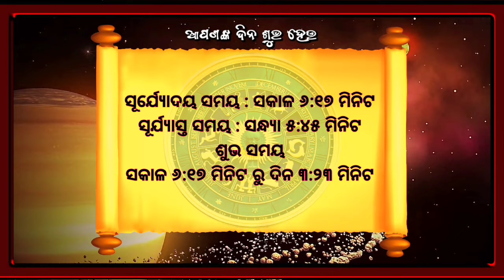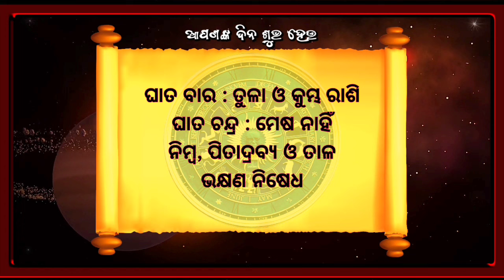Ajira Rasifala | 15 February 2024 (ଗୁରୁବାର) Today Odia Horoscope | Ajira Rasifala Prediction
Ajira rasifala 15 February 2024
15 February 2024 today odia horoscope

Aji ame 15 February 2024 ra 12 ti rasira rasifala bisayare janiba.

February 2024 today odia horoscope
ajira rasifala
ajira rashifal
bhagya bhabisya today episode
rashifal
aaj ka rashifal
ajir rashifal
rasifala today
rasiphala
bhagya bhavishya
15 tarikh ka rashifal
rasi phala
aji ra rasifala
odia rashifal
rasifala
ajay rashifal
ajira rasifala odia
bhagya bhabisya
rashifal odia
aji rashifal
prarthana channel
aajirarasifala
oriya rashifal
rasi fala
odia
prarthana tv bhagya bhavishya today episode
odia rasifala
rashi phala
today rashifal
ajira rasiphala
odia gita
prarthana rashifal
15 February 2024 rashifal
aaj rashifal
aajira rashiphala
ajira odia rashifal
sindurara adhikara 15 February 2024
sindurara adhikara today episode
sindurer adhikar February 2024
today rasifala odia
15-February
prarthana live
rasifala odia
February-15
sindurer adhikar 15 February 2024
ajira.rasifala
prarthana tv
rasi folo today
zero rashifal
agira rasiphala
kali rashifal
odia aaj ka rashifal
prarthana
rashifal video
15 February 2024 ka rashifal
jayanti rashifal
odia bhajan
odia re
rashifal ajira
rasifal
rasifala ajira
ajera rasefala
ajira rasifal
ajira rasifala jayanti mohapatra today
ajirarasifala
bhagya bhabisya today episode 15 February
jayanti mohapatra
rashi fala
rashifal kanya rashi
rashifal rashifal
rasiphala odia
today rasifala
today rasifala jayanti mohapatra
2024 odia calendar
15 tarikh ka rashifal
15 tarikh saniwara
15 February kundali bhagya
aditya rashifal
ajira rashiphala
ajira rasi
akira rashifal
astrology odia
bhagabata janma 2024
bhagya bhabisya 15 February 2024
bhagya rashi
bhagyaphala today
hathi rashifal
hazrat rashifal
ka rashifal
kanya rashi
kanya rashifal
mo dehe bolide to deha kala
odia astrology
odia rashi
odia rasi